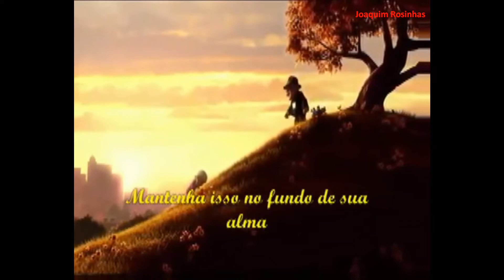Ed Sheeran 'Photograph'